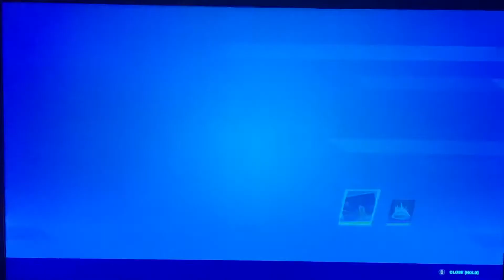SEASON 8 Battle pass review Fortnite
Sub & like please

Today I record the battle pass review